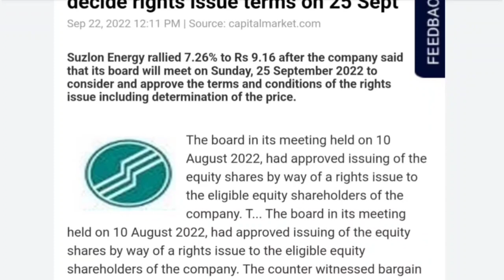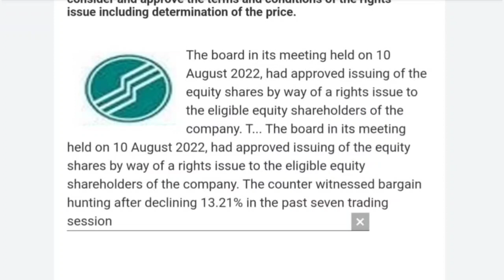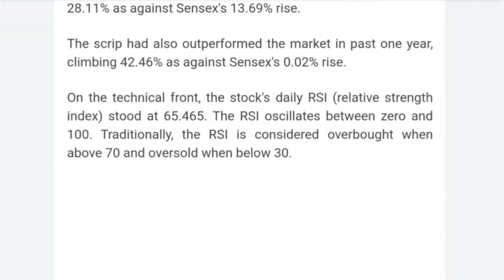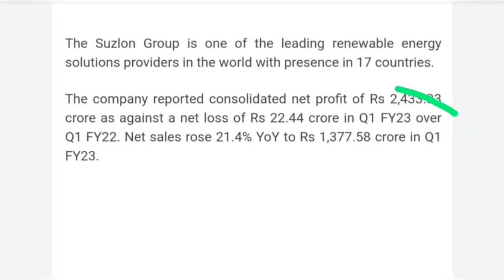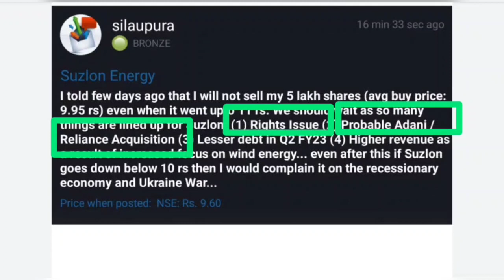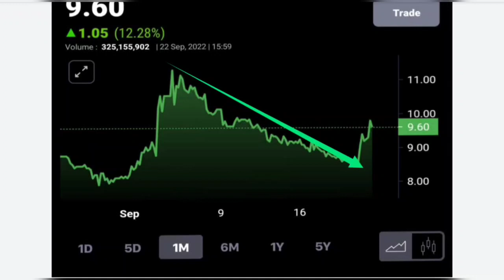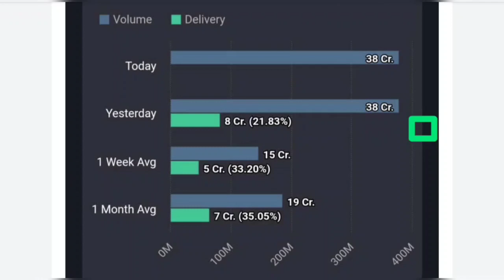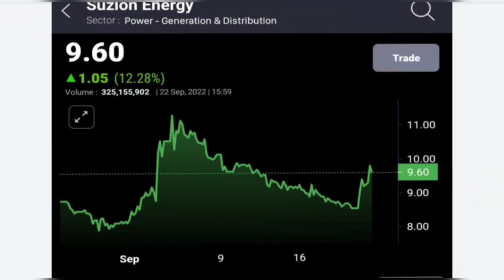🔥SUZLON ENERGY LATEST NEWS🔥Right issue🔥big announcement 🔥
🔵🔵SUZLON ENERGY LATEST NEWS🔵 SUZLON ENERGY LATEST NEWS TODAY🔵 SUZLON ENERGY🔵SUZLON ENERGY SHARE LATEST NEWS